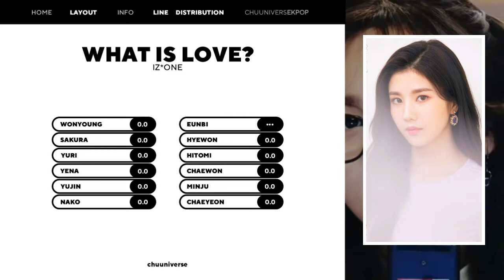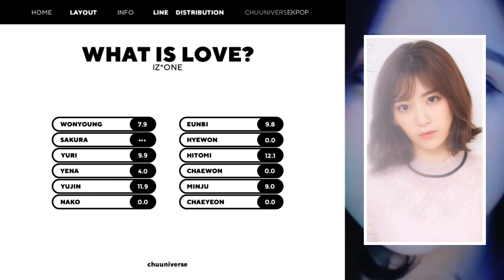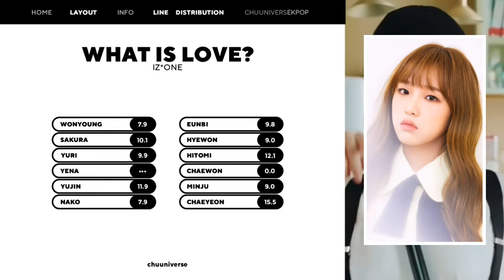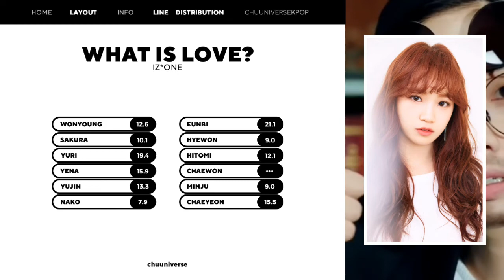[How Would] IZ*ONE sing 'What Is Love?' (TWICE) // Line Distribution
IZ*ONE - What Is Love? | How Would | 아이즈원 - What Is Love?

Did you enjoy IZ*ONE singing What Is Love by Twice?

credits:
-layout: sanapped
-thumbnail: dosooni + my imagination
-bars: Leon Heart
-pictures: eㅡunice